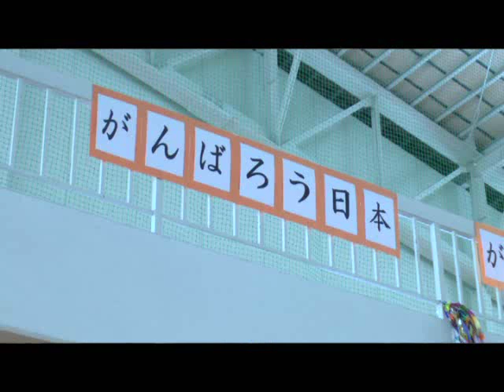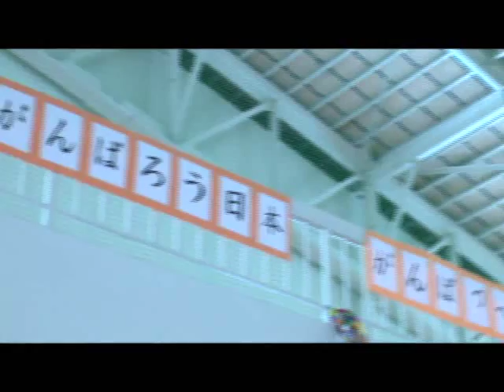田島小学校卒業式、会場に千羽鶴「がんばろう！」